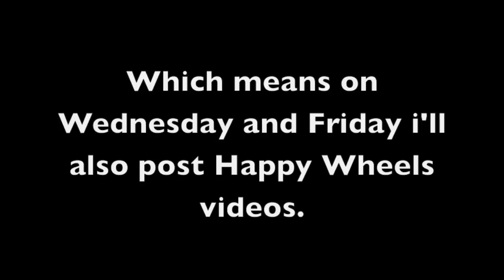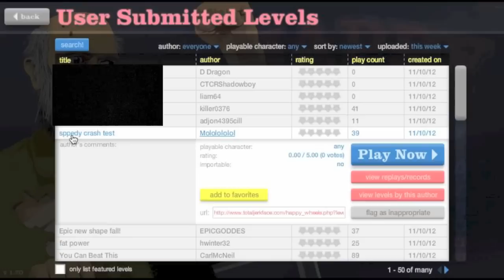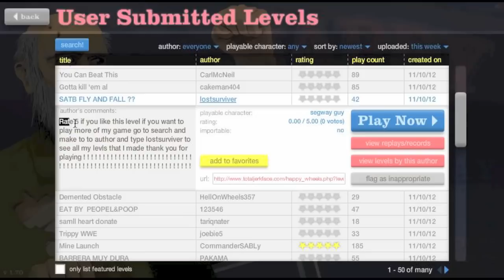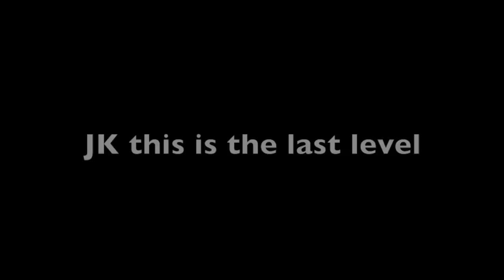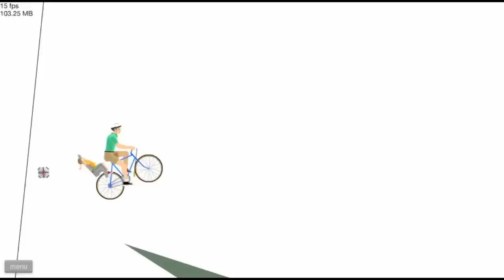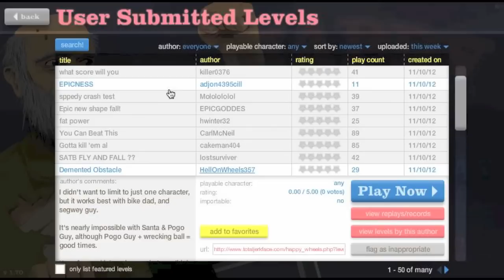Happy Wheels #3- I wish I had a PVR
Me starting my 1st Happy wheels week, where I  post Happy Wheels videos on Monday, Wednesday and Friday.

.pavians.